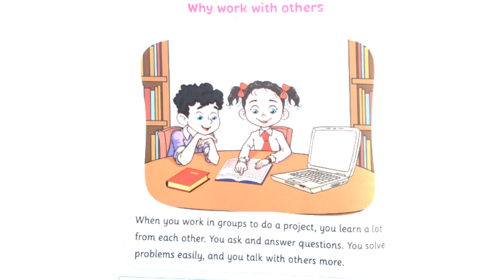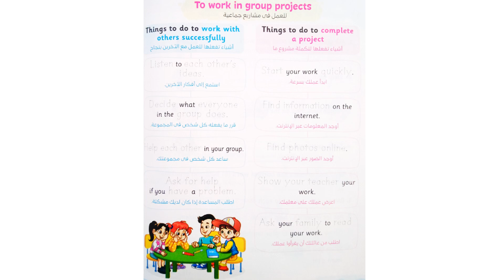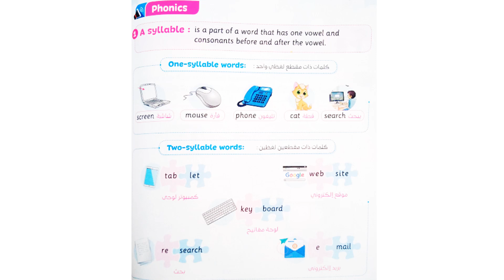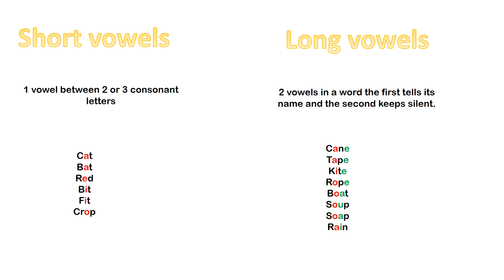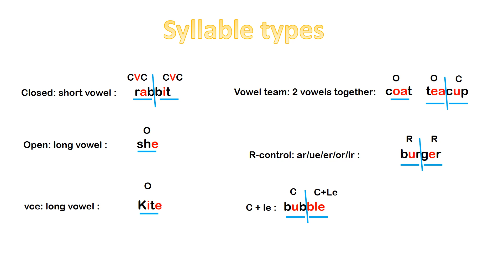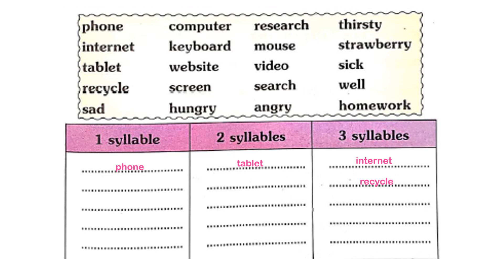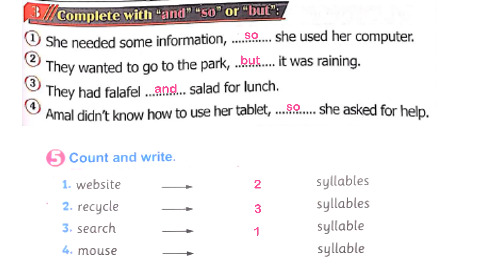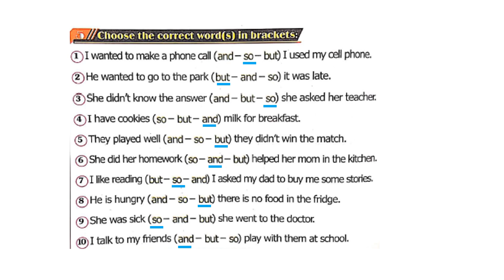Grade 3 - Unit 10 lesson 4&5 Connect